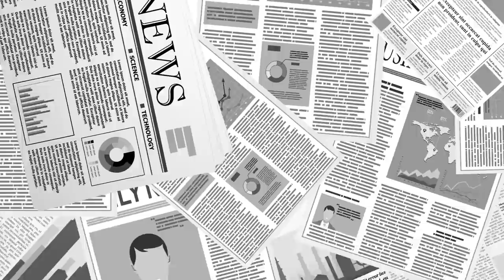"이건 너무 하다" / 구멍이 뻥 뚫린 투표함 / 일본이나 독일에서 좀 배우자 /투표함에 자물쇠가 주렁주렁 [공병호TV]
Bitcoin : 3MTW849AkP2ftLeSK2teZHMmzLu7Z83s9U